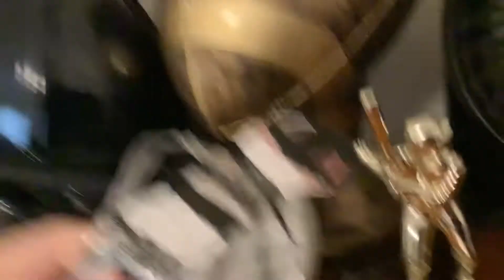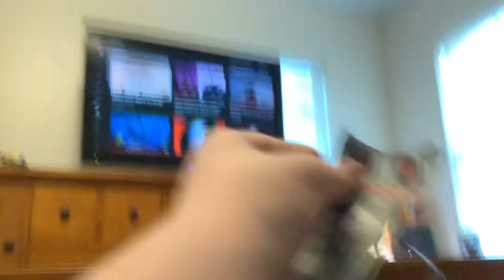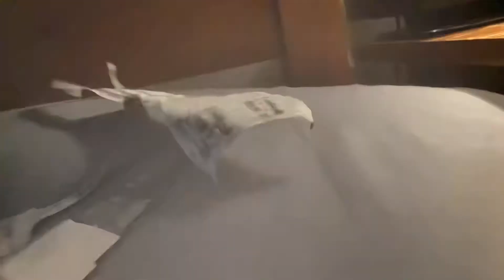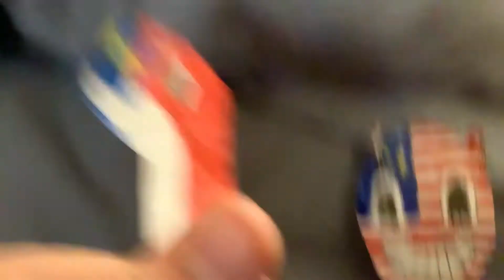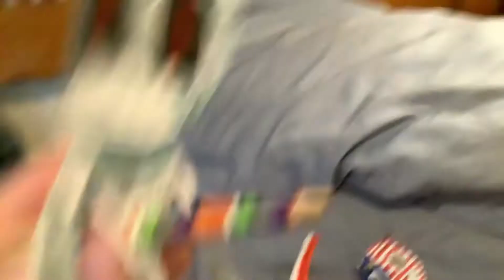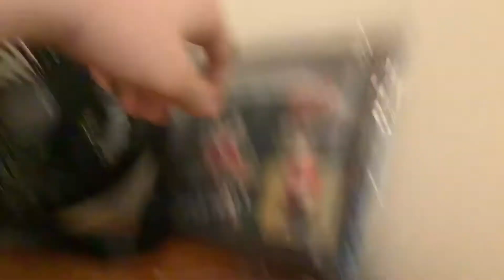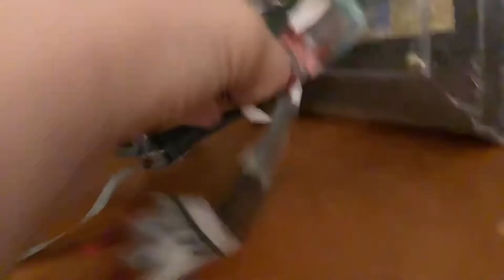Cartoon wars season 4 episode 8